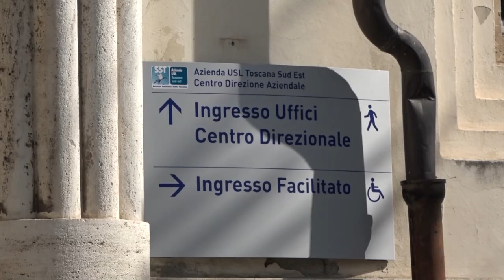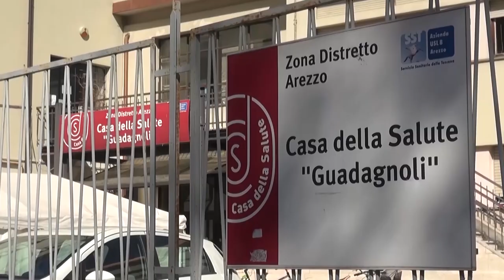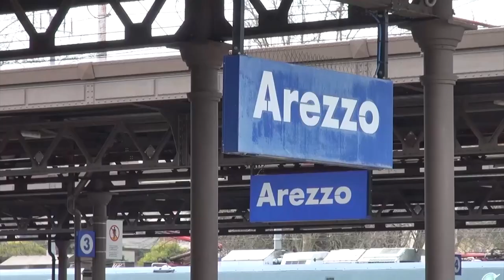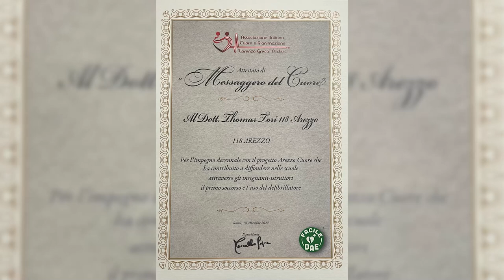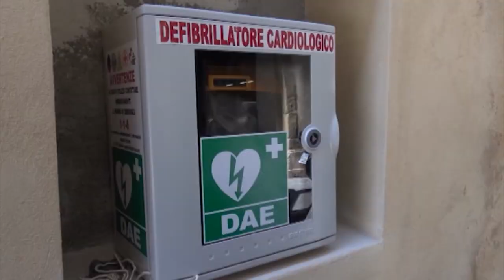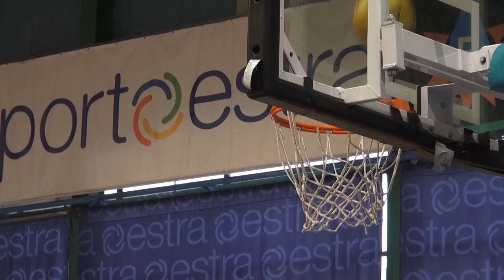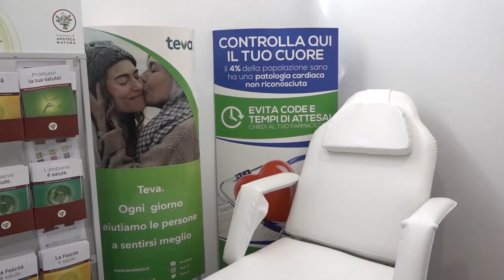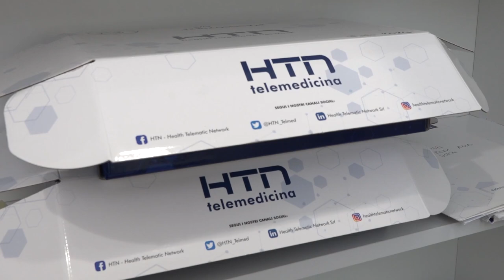Cronaca Aretina del 20.09.24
SOMMARIO

Truffe via messaggio, la Asl Toscana sud est invita a non rispondere a false comunicazioni

Dopo l'ordinanza di Ghinelli inizia intervento ripulitura del perimetro esterno area ex Lebole

Fissato il nuovo incontro con i gestori del trasporto ferroviario Trenitalia e Rfi  sulle criticità della linea Firenze-Arezzo

Progetto Arezzo Cuore premiato in Senato per i 10 anni di attività svolta nelle scuole

Un mese dedicato alla prevenzione cardiologica nelle Farmacie Comunali

Domani l'Arezzo affronta il Pontedera. Calcio d’inizio alle ore 20.45 allo stadio “Ettore Mannucci”.